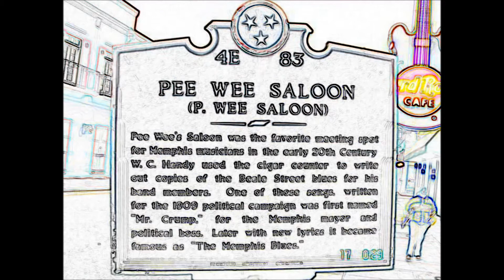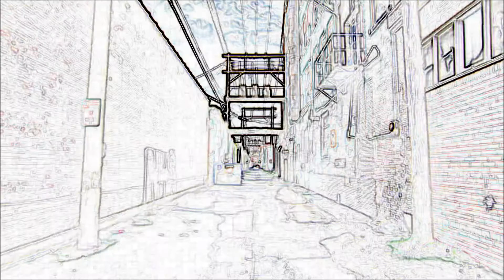MEMPHIS RAMBLE - TAV FALCO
MIDNIGHT RAMBLE (Monterosso-Falco)
Tav Falco - voice
Mario Monterosso . guitars and electric bass
Francesco D'Agnolo - piano and hammond
Lorenzo Francocci - drums
Recorded and Mixed by Matteo Spinazzè Savaris - Rome 2014
Command Performance Album - 2015